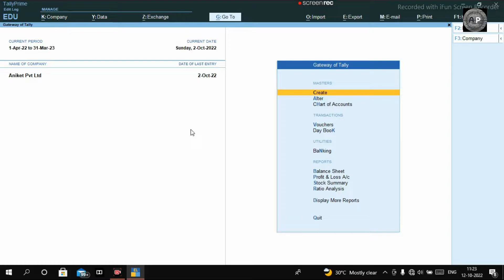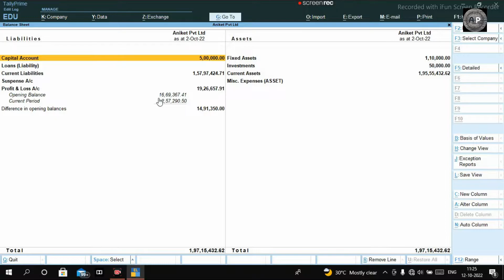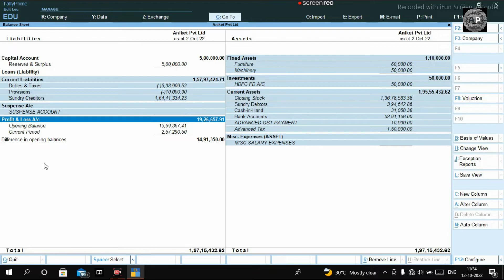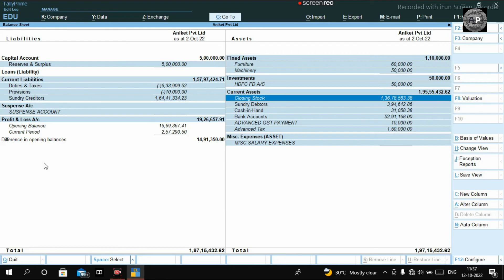All About the Balance Sheet(Bengali).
All About of Balance Sheet(Bengali).

1. What is Balance Sheet?
Ans - a statement of the assets, liabilities, and capital of a business or other organization at a particular point in time, detailing the balance of income and expenditure over the preceding period.

2. What is the Total of a Balance Sheet?
Ans - A balance sheet is calculated by balancing a company's assets with its liabilities and equity. The formula is: total assets = total liabilities + total equity. Total assets is calculated as the sum of all short-term, long-term, and other assets.

3. What are the sides of a balance sheet?
Ans - As such, the balance sheet is divided into two sides (or sections). The left side of the balance sheet outlines all of a company's assets. On the right side, the balance sheet outlines the company's liabilities and shareholders' equity.

4. What are the 4 parts of a balance sheet?
Ans - A company's balance sheet is comprised of assets, liabilities, and equity. Assets represent things of value that a company owns and has in its possession, or something that will be received and can be measured objectively.

5. Which side is asset in balance sheet?
Ans - with assets listed on the left side and liabilities and equity detailed on the right. Consistent with the equation, the total dollar amount is always the same for each side. In other words, the left and right sides of a balance sheet are always in balance.

How to Tally Balance Sheet. 2024

ally Prime Course(Bangla).